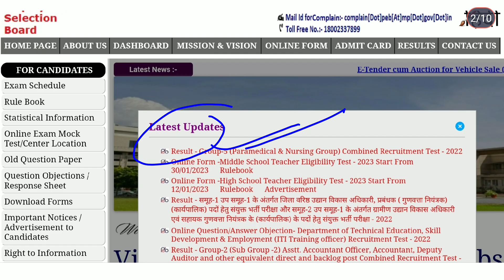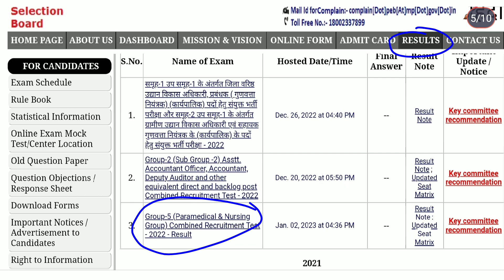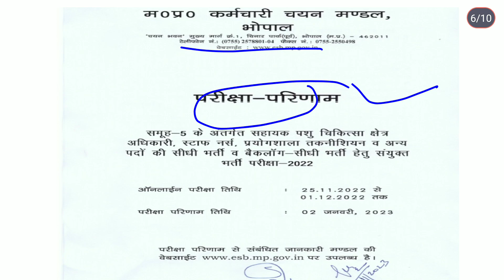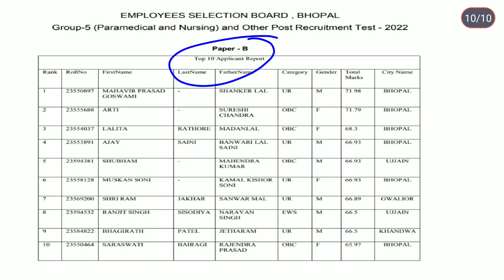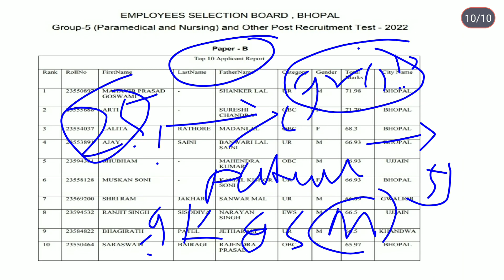Group 5 Nursing and Paramedical out Result | Peb important update | समूह 5 का रिजल्ट देखे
govtjobs